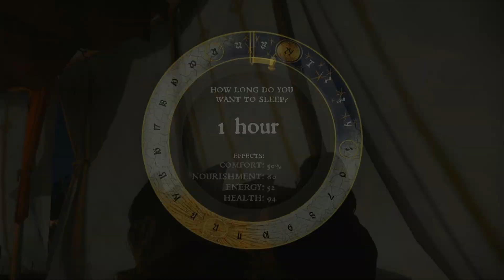Kingdom Come: Deliverance Episode 24 (Night Raid and Siege) | Gameplay No Commentary PS4 Slim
Enjoying the story inside the game

ZaxFih_Channel is a gameplay channel that focuses on enjoying the story inside the games played such as Red Dead Redemption, Assassin's Creed, and others. The device I used to record videos and stream using a Playstation 4 Slim Console and a laptop using OBS.

In this gameplay, I will play the Kingdom Come: deliverance Episode 24 this time on "Night Raid" and "Siege" Quest. Henry, Hans Capon and some people from the alliance troops made a sneak intrusion at night to rescue Sir Radzig and Lady Stephanie. They managed to get in but unfortunately Sir Radzig and Lady Stephanie were put in a palace that was impossible for Henry and Hans Capon to enter. They wanted to get out but unfortunately Hans was shot in the ass. Henry tries to take Hans away. The next morning Henry tries to help the Alliance troops and assist Master Feyfar in making a trebuchet by looking for someone who is currently hiding in Sasau helping with the construction of the Monastery.

In this episode, you will see:
1. Henry, Hans Capon, and two alliance troops try to enter Talmberg to rescue Sir Radzig and Lady Stephanie (Night Raid Quest)
2. Henry tries to help the alliance troops including going to help Master Feyfar in making a trebuchet (Siege Quest).

Want to know the full story? Watch this Kingdom Come: deliverance gameplay video.

0:00 - Preview previous gameplay
1:37 - Gameplay and Story begins
2:49 - Night Raid Quest Started
25:24 - Siege Quest Started
1:43:47 - Gameplay ends

Thank you for visiting friends